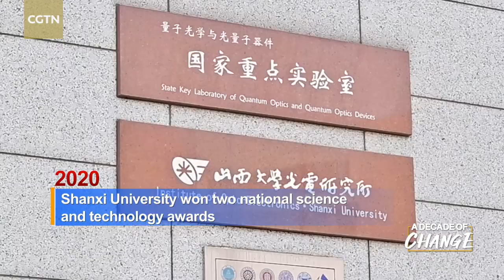A Decade of Change | Ep.4: Shanxi Province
In CGTN's "A Decade of Change" series, we look at remarkable changes in Chinese provinces, municipalities and autonomous regions. In this episode, we introduce Shanxi, a landlocked province in the north. Shanxi is rich in culture and economic development.